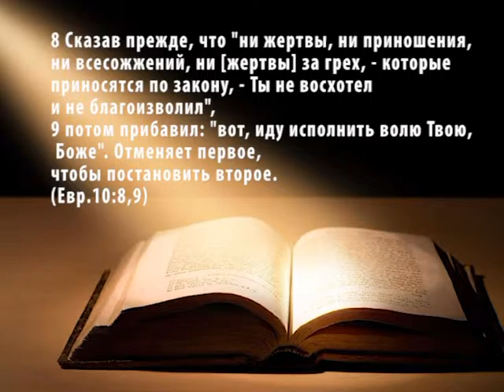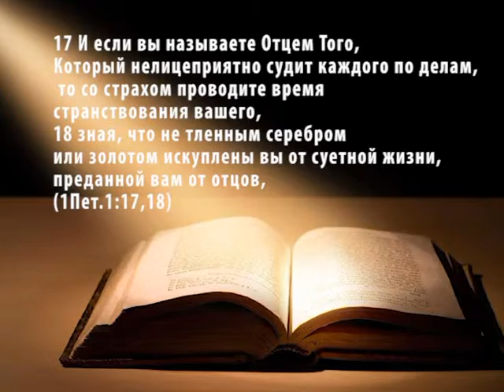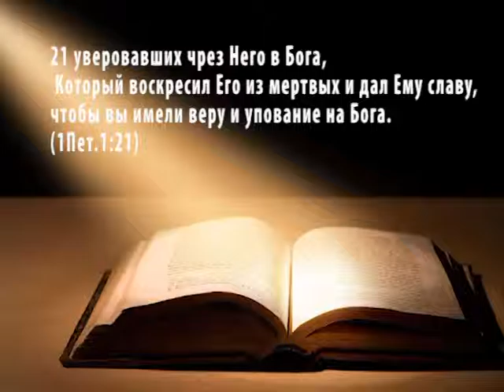Виктор Бобрин - Вера и дела (Вефиль, 29 ноября 2015)